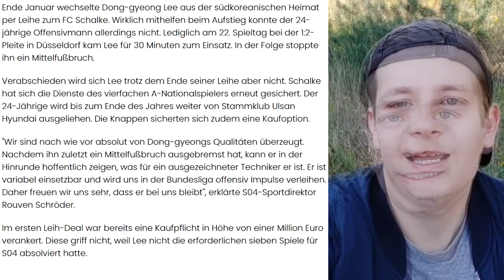MEGA TRANSFER: Dong-gyeong Lee wechselt zum FC Hansa Rostock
Der FC Hansa Rostock verpflichtet Dong-gyeong Lee von Schalke 04 / Ulsan Hyundai am Deadline Day. Eure Meinung zum Transfer?

▶ NICHTS MEHR VERPASSEN!

Impressum:
Realfifa

▬WEITERE INFOS▬